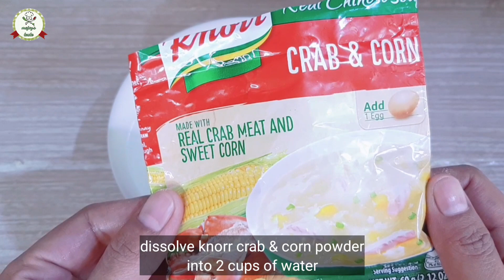LOMI my own version || majoy's taste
ingredients:

fresh miki noodles
chicken meat
kikiam & squid balls
onion
garlic
soy sauce
salt
pepper
carrots
cabbage
2 eggs
knorr CRAB & CORN
knorr CHICKEN CUBE